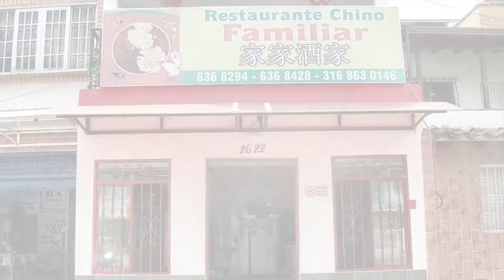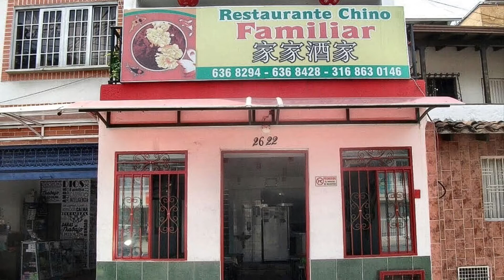La terrible historia de las galletas de la fortuna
Amigos aquí les traigo una nueva historia qué pasó en Nuevo León mexico es una historia real me di el esfuerzo de recolectar información en los casos en este estado este video fue echo con mucho esfuerzo merece que llegue a 100 likes